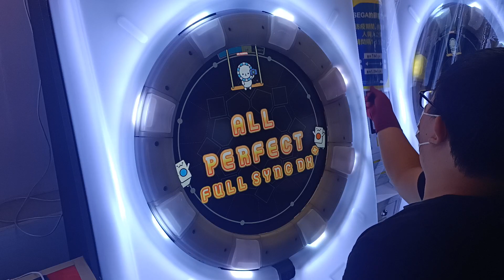【廢】しゅわー！しゅわー！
公告直接掉下來 打的歌曲還在しゅわー！しゅわー！
超白癡好笑
2021/10/22 PM:3:41 台中SEGA老虎城